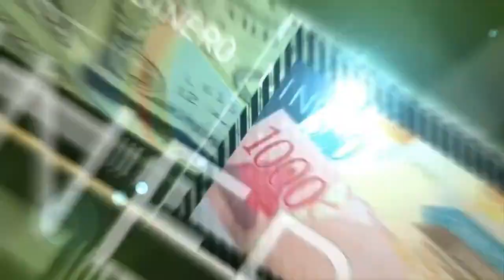SINFinDeSemana: Popular, Haití y Accidente